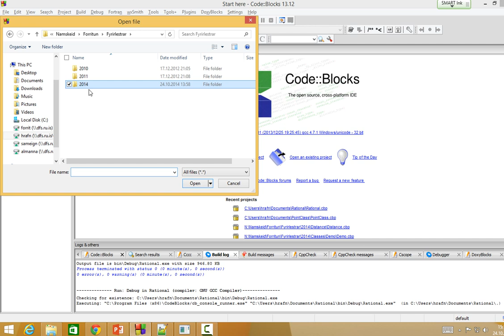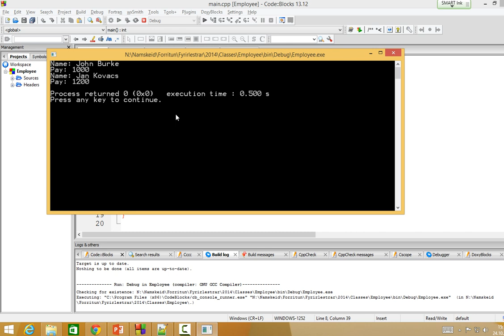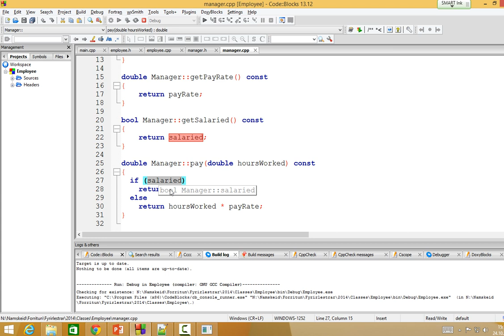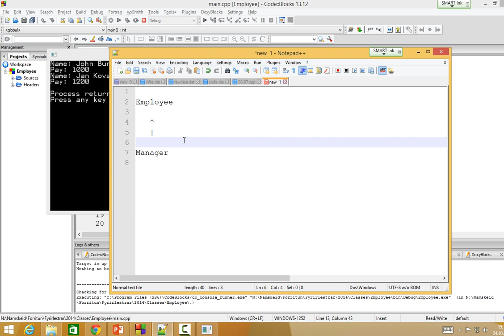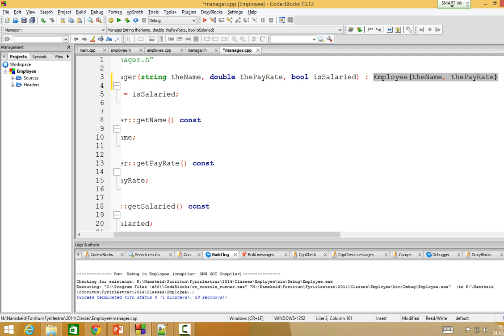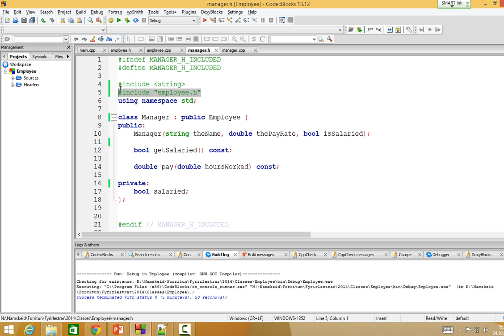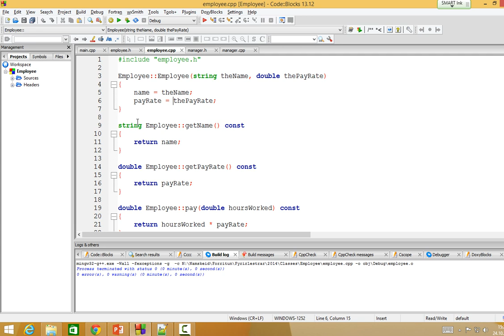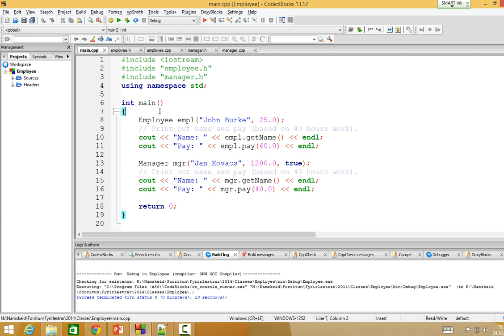Forritun 2014: Klasinn Employee (salur)